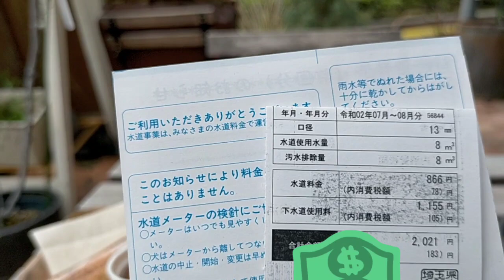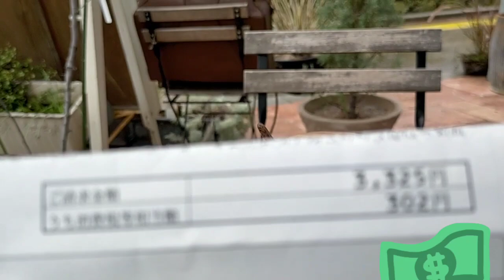Con cuanto puedo vivir en un mes en Japon??....y llego la encomienda a Peru??